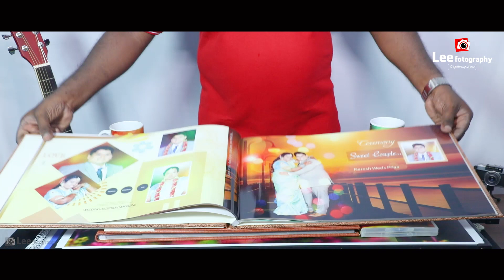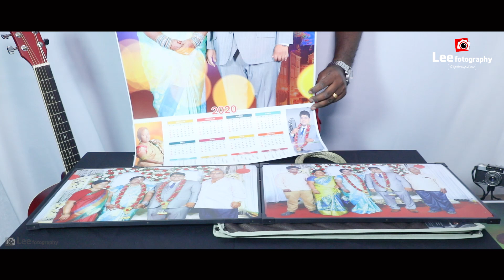Lee Fotography | Wedding Album Package Unboxing | Vellore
Lee Fotography Wedding Album Gold Plus Package Unboxing
Event :  Wedding
Groom & Bride : NareshKumar & Priya
Composition : LeeFotography